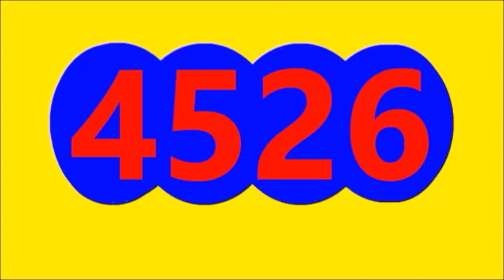ULTIMO RESULTADO SORTEO DE LA CULONA DIA AYER DOMINGO 2 DE OCTUBRE DEL 2022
RESULTADOS SORTEOS DE LOTERIAS Y CHANCES DE AYER ANOCHE DOMINGO 2 DE OCTUBRE DEL 2022